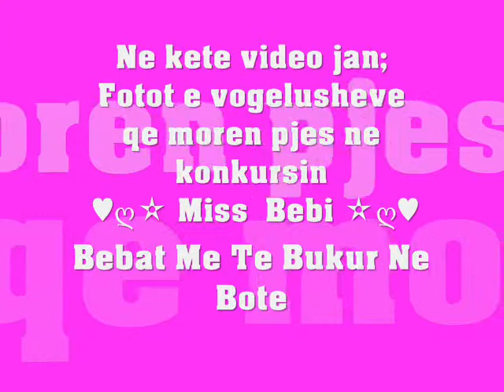♥ღ✫ Miss Bebushet ✫ღ♥